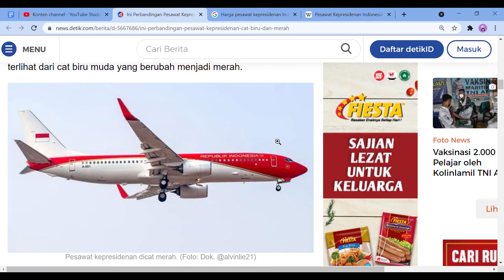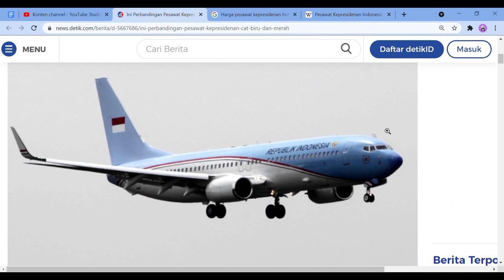Pesawat Kepresidenan Ganti Warna Merah Putih? Ini Ulasannya!!